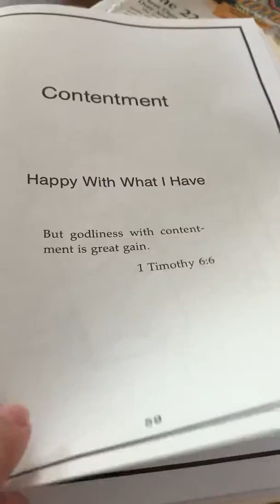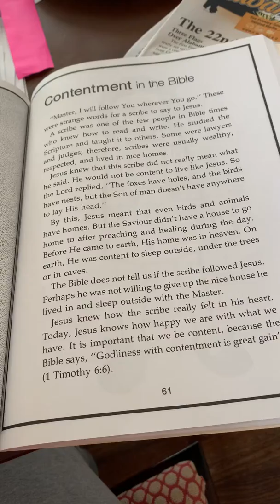Contentment in the Bible